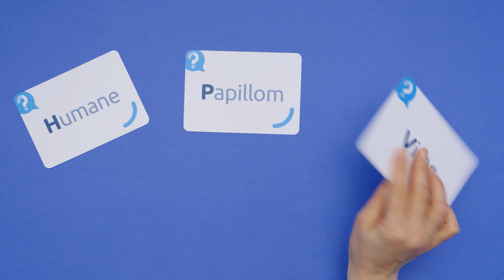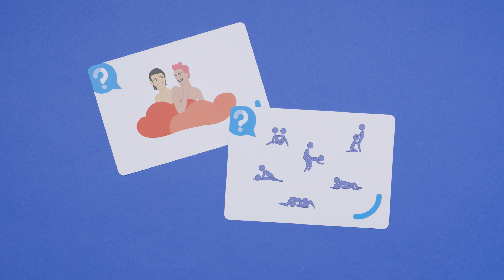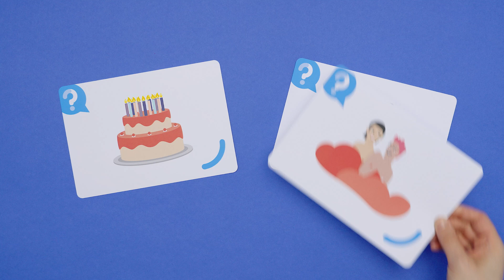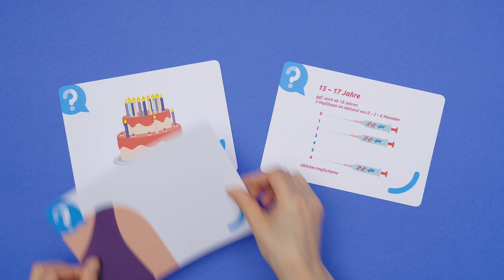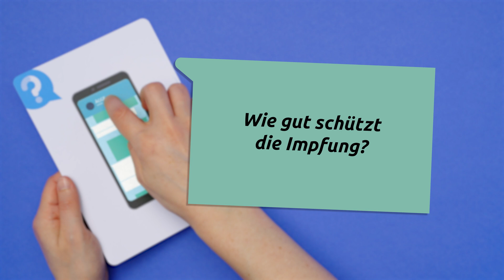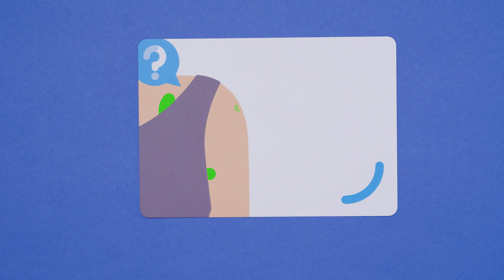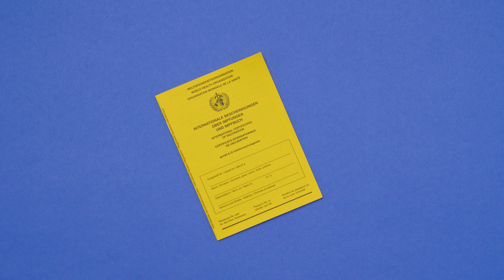Gibt‘s ‘ne Impfung gegen HPV? – Das DOCtorial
Was genau ist die HPV-Impfung? Was für Impfstoffe gibt es und wogegen schützen sie? Wann sollte ich mich impfen lassen und wie wird die Impfung vertragen?
Du suchst verlässliche Infos? – In diesem DOCtorial findest du sie!
Viel Spaß wünschen dir die Ärzt*innen der ÄGGF.

Übrigens: Das Label „Enthält bezahlte Werbung“ bezieht sich auf das Sponsoring der BahnBKK zur Produktion des Videos. Die vermittelten Informationen basieren ausschließlich auf der aktuellen wissenschaftlichen Evidenz und unterliegen keinerlei Einflussnahme durch Dritte. Im Video findet keine Produktwerbung o.ä. statt.

Kapitel:
00:00 Intro
00:13 Was ist HPV genau?
01:31 Was für Impfstoffe gibt es? Und wovor schützen sie?
02:13 Wann soll man sich impfen lassen?
03:30 Kann man sich noch impfen lassen, wenn man schon Sex hatte?
04:04 Wie gut schützt die Impfung?
04:45 Was bringt die Impfung noch?
05:29 Kann mir die Impfung schaden?
06:26 Kostet die Impfung etwas?
06:45 Outro

Als gemeinnütziger Verein verfolgt die ÄGGF keine wirtschaftlichen Ziele und agiert politisch sowie kirchlich unabhängig. Die Aussagen im Video sind in einem unabhängigen Reviewprozess verschiedener ärztlicher Expert*innen entstanden. Die vermittelten Informationen basieren ausschließlich auf der aktuellen wissenschaftlichen Datenlage und unterliegen keinerlei Einflussnahme durch Dritte. Damit du nachvollziehen kannst, woher unsere Informationen kommen, findest du hier unsere Quellen:

S3-Leitlinie “Prävention des Zervixkarzinoms” Langversion 1.1 – März 2020
AWMF-Registernummer 015/027OL

Arbyn M, Xu L, Simoens C, Martin-Hirsch PPL “HPV-Impfung zur Vorbeugung von Gebärmutterhalskrebs und seinen Vorstufen” Stand 9.5.2018

Uns ist es wichtig, alle Geschlechter gleichermaßen anzusprechen. Da sich jedoch einige wissenschaftliche Studien ausschließlich auf ein Geschlecht beziehen und wir die Ergebnisse der jeweiligen Studien korrekt wiedergeben möchten, sprechen wir in diesen Fällen nur von dem jeweils untersuchten Geschlecht.

Rechtlicher Hinweis:

Die Inhalte unserer Videos werden mit größtmöglicher Sorgfalt erstellt und sind jeweils am Erscheinungsdatum medizinisch aktuell. Die ÄGGF übernimmt jedoch keine dauerhafte Garantie für die Richtigkeit, Vollständigkeit und Aktualität der bereitgestellten Inhalte.
Unser Angebot dient ausschließlich zu Informations- und Lernzwecken und ersetzt keine persönliche ärztliche Beratung oder Aufklärung. Die ÄGGF erstellt keine Diagnosen und erteilt ausdrücklich keine Ratschläge oder Empfehlungen hinsichtlich der Therapie konkreter Erkrankungen. Haftung ausgeschlossen.